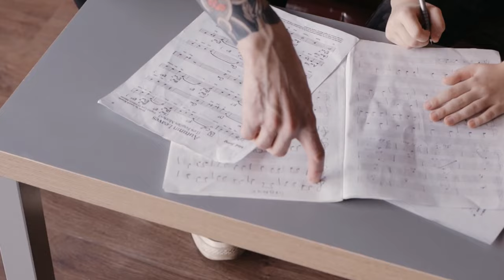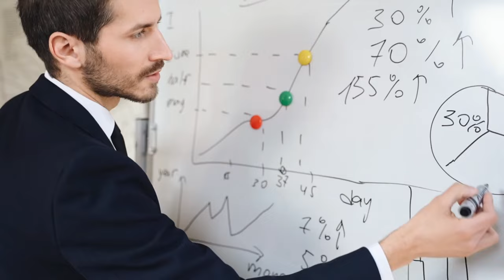WHY RAPPERS AND MUSIC ARTISTS ARE DEPRESSED.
Welcome to Perspective ! 🎥

Being a music celebrity is not all shiny
In this eye-opening video, we delve deep into the untold truth behind the challenges artists face in their pursuit of fame in the music industry. From the fierce competition to the hidden obstacles, we uncover it all.
Join us as we shed light on the real reasons why becoming a famous artist is such a struggle. Whether you're an aspiring musician or simply curious about the industry, this video is a must-watch. Let's spread the knowledge together!

Chapters
In this video we cover :
00:00:00 The Difficult Path to Fame The Spark of Talent
More Than Just Talent
The Business of Music The Control and Friction
The Role of Luck
The Summary
Whether you're young or old , this video will come across as informative and educational , or it will just spark curiosity in you , we've got something for you always!

🔍 **Explore More:**
- Check out some more fascinating videos on this channel

Information used is collected form trusted sources such as Wikipedia and other sources.